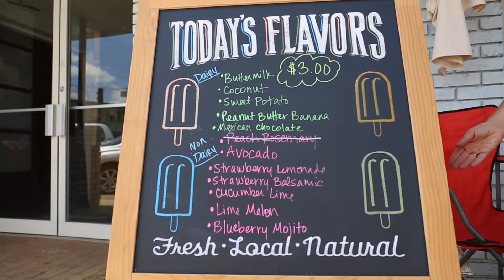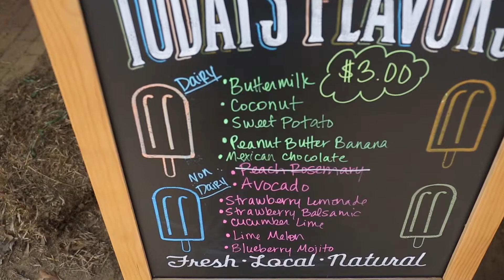Pop Culture Provides Gourmet Popsicles in Fondren